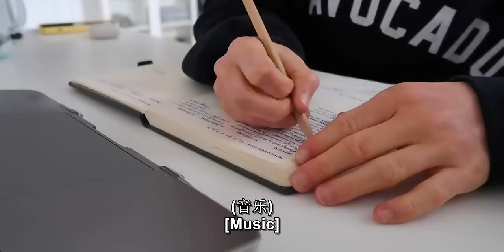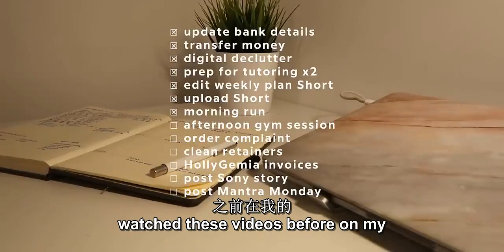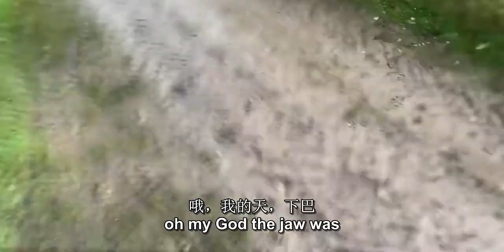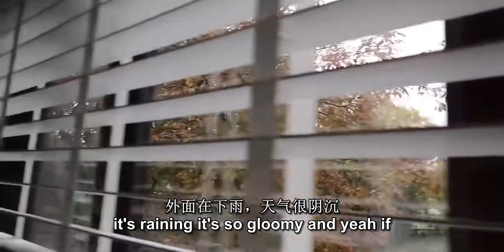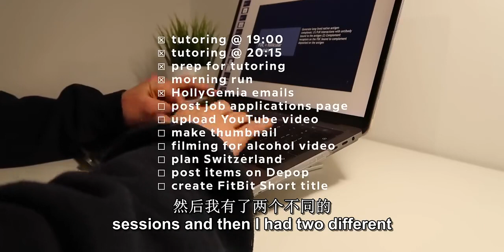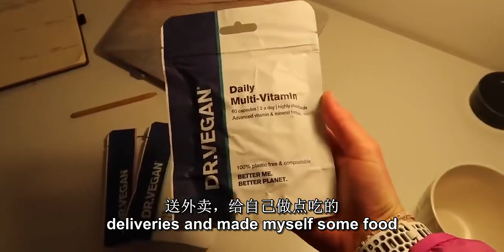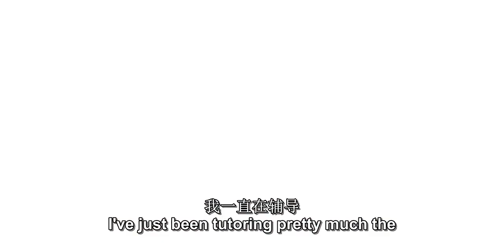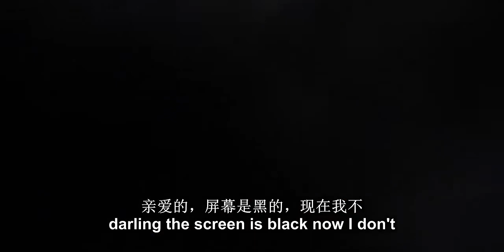中英机翻Holly Gabrielle我的超高效周待办清单！2022.11.25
英语口语,生活记录,学习,分享,高效,自律,记录,整理,清单